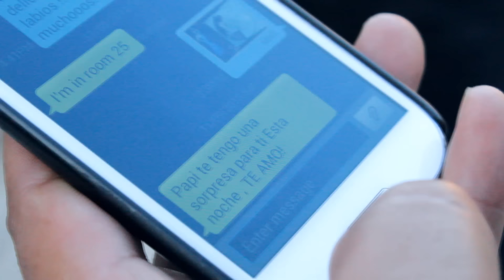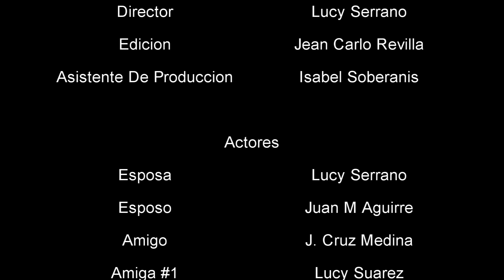DESCUBRI UNA REYNA Lucy Serrano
Vídeo Oficial, Música Ranchera, Lucy Serrano